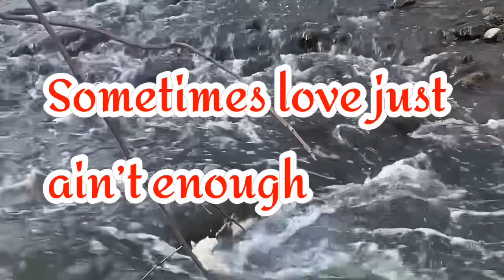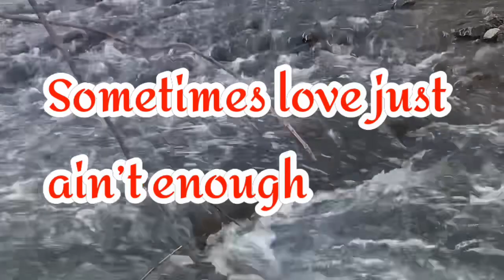Sometimes love just ain’t enough|Remix by JRMT House